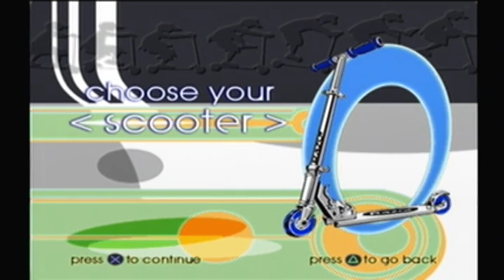Let's Play Razor Freestyle Scooter (The Game): Part 1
...because every kid, including me, thought scootering was the baddest thing ever.